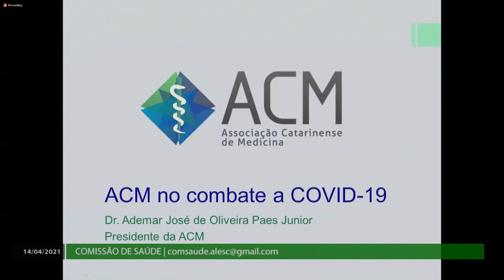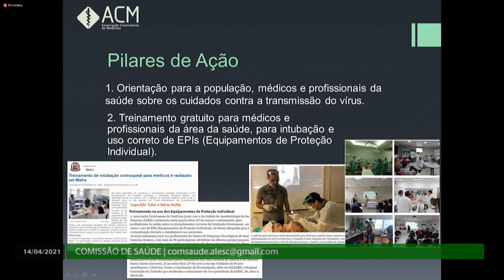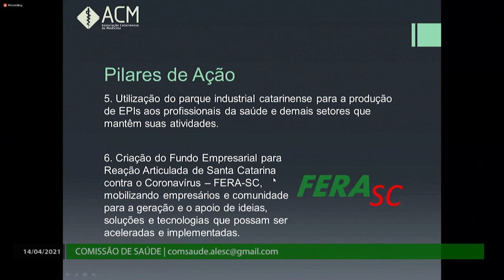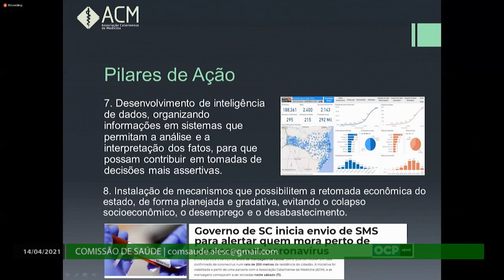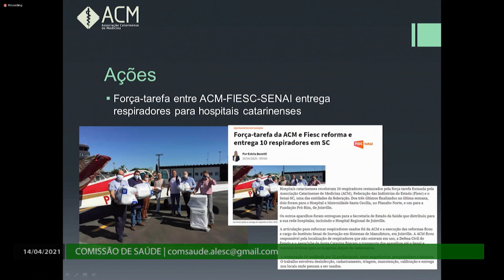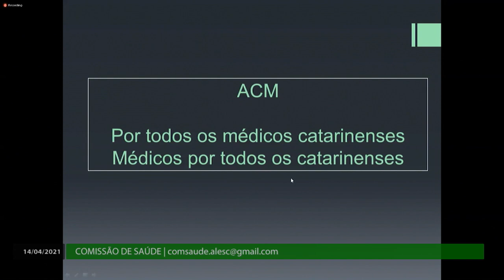Comissão de Saúde - 14/04/21